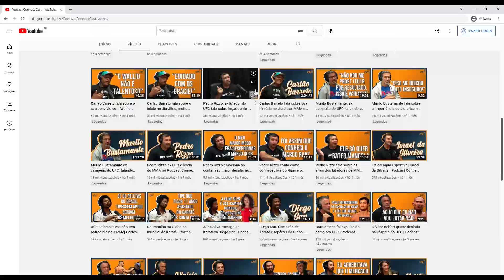Ajudei o José Aldo e o Eddie Alvarez para a luta deles com o Conor McGregor | Cortes Podcast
Jonas Brilharinho fala dos treinos com José Aldo e Eddie Alvarez para a luta deles com o Conor McGregor

Convidado: Jonas brilharinho @jonasbrilharinho